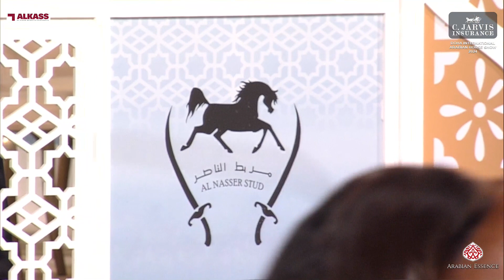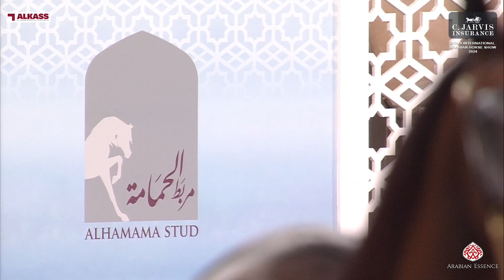Doha 3rd International AH Show 2023 - Class YCC